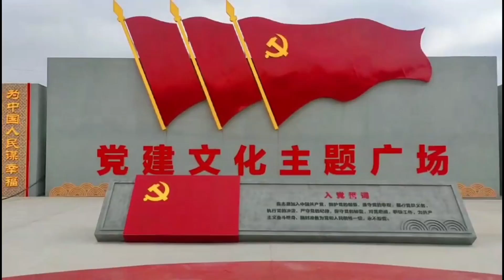贾李幸子《The gift of Autumn》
我们是一群爱好短视频拍摄的英语学习者，这是来自贾李幸子的短视频《The gift of Autumn》！